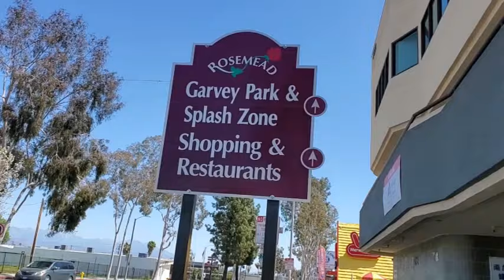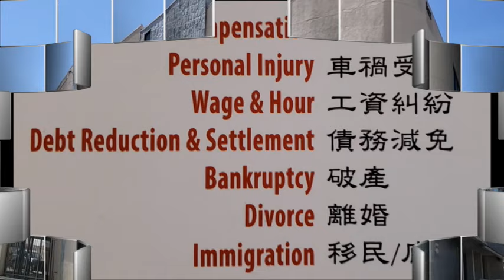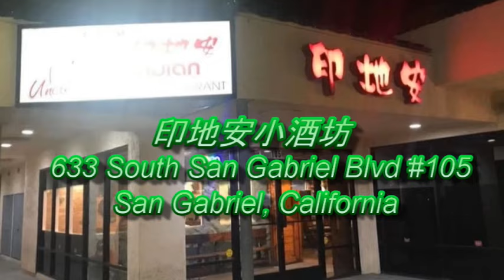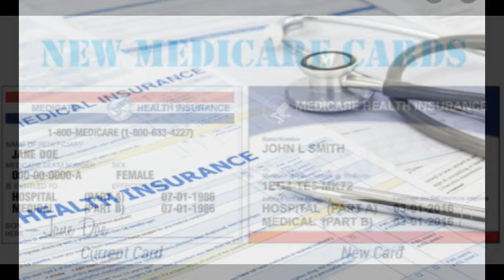「可變更」生前信托的訂立程序 (知法「辦」法)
「可變更」生前信托的訂立程序

主持律師：司徒律師
主持人：Sunny
監製： Sunny